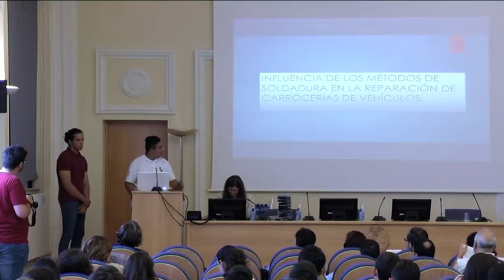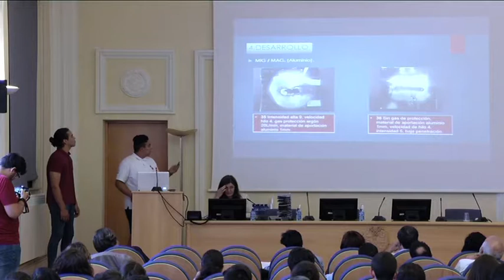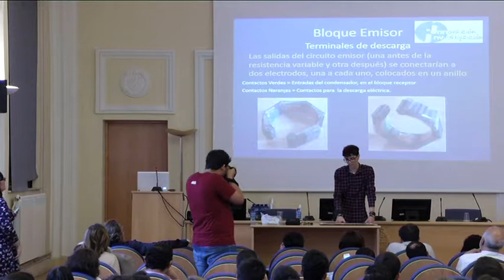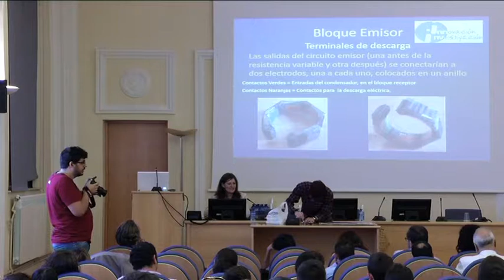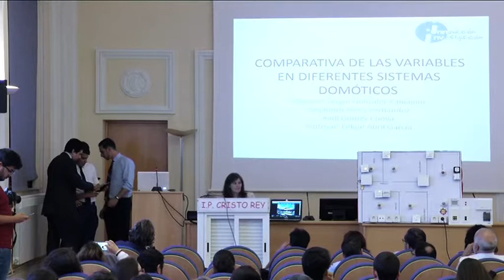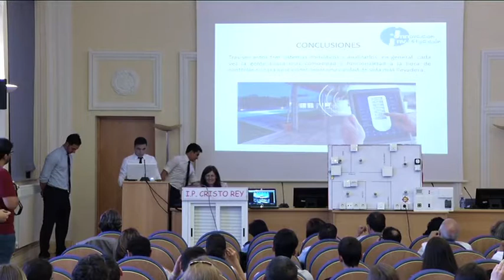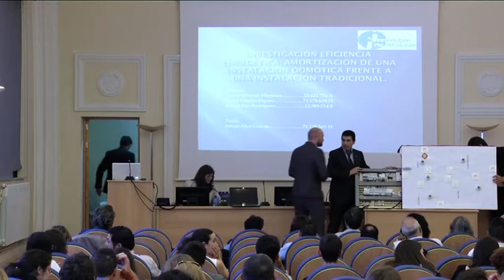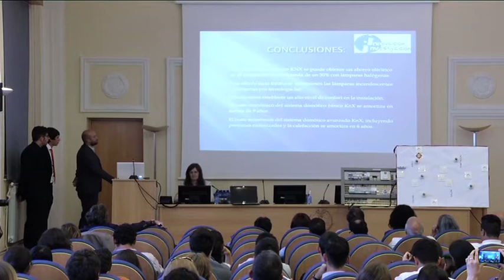Proyectos FP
Premios de Investigación e Innovación en ESO, Bachillerato y Formación Profesional 2016-17